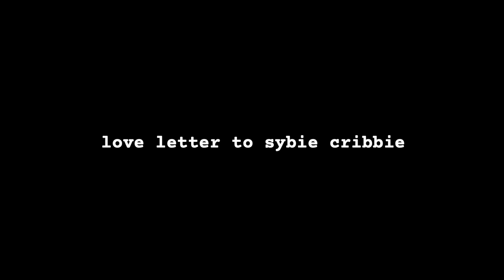love letter to sybie cribbie